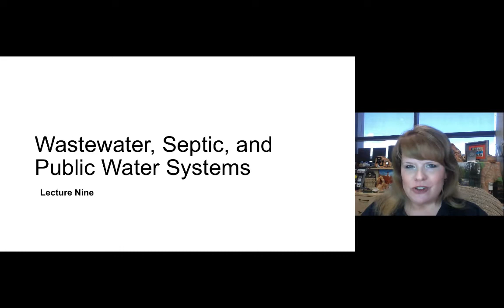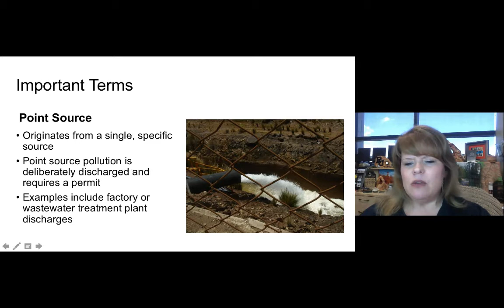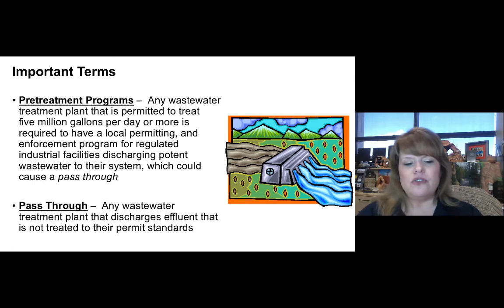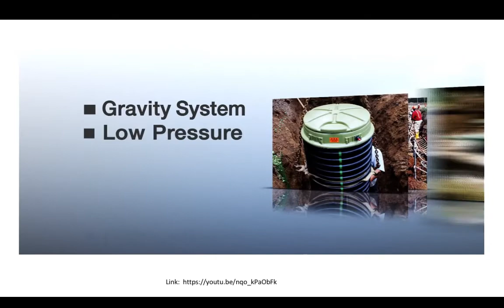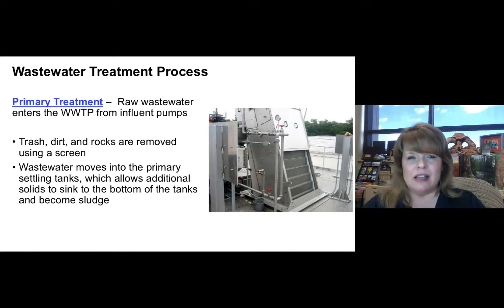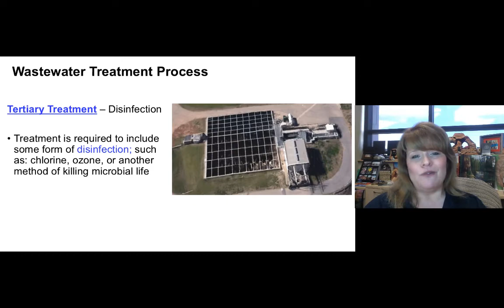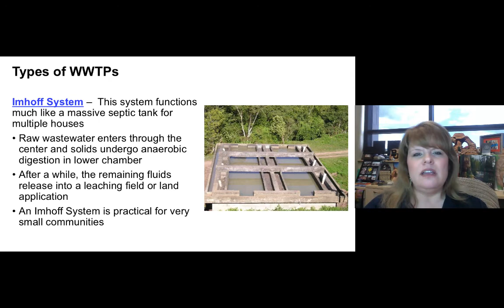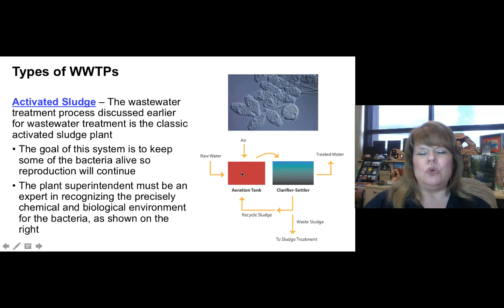Wastewater, Septic, and Public Water Systems Part I